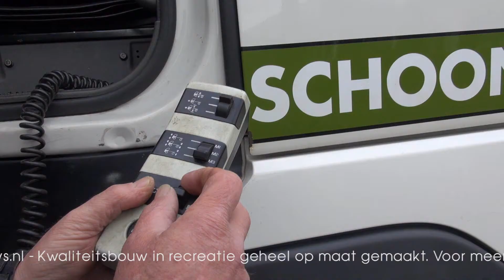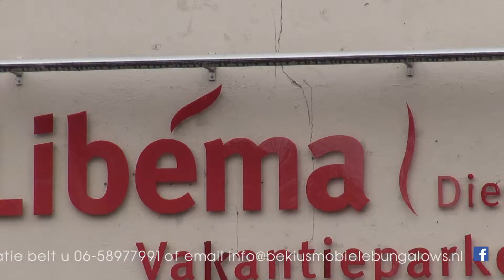Chalet te koop Bekius Mobiele Bungalows transport en plaatsen van een chalet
We bouwen geheel naar wens en wij leveren de chalets turn-key op inclusief aansluiten infrastructuur op de plek die u wilt. Uiteraard kan het straatwerk en tuinaanleg ook door ons verzorgt worden. Of zoekt u nog een leuke plek aan zee of in de brabantse bossen? Bel gerust voor advies!